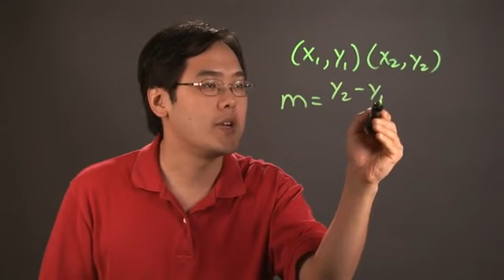How to Find the Unit of a Slope in Physics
How to Find the Unit of a Slope in Physics. Part of the series: Physics Education. Finding the unit of a slope in physics can be accomplished by following a few easy to manage steps. Find the unit of a slope in physics with help from a longtime educator in this free video clip.